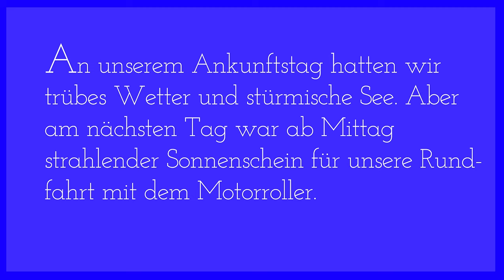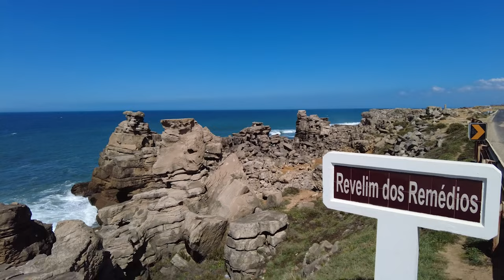Rundfahrt über die Halbinsel Peniche, Wohnmobiltour Nord-Portugal,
Sehenswürdigkeiten auf einer Rundfahrt über die Halbinsel Peniche mit Fortaleza de Peniche, Ilhéu da Papôa, Revelim dos Remédios, Santuario de Nossa Senhora dos Remédios, Farol do Cabo Carvoeiro, Hafen Peniche, Igreja de São Pedro, und Surfstrand.